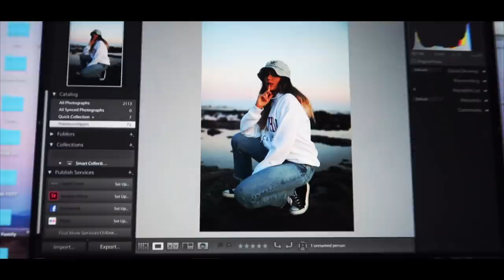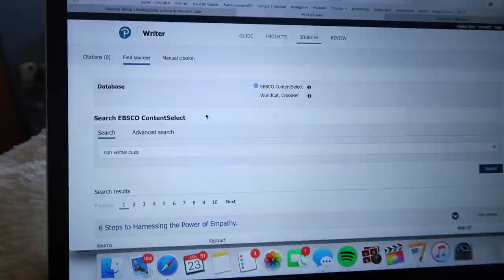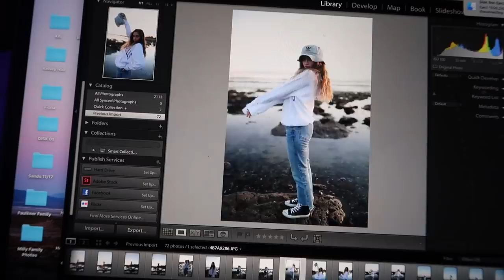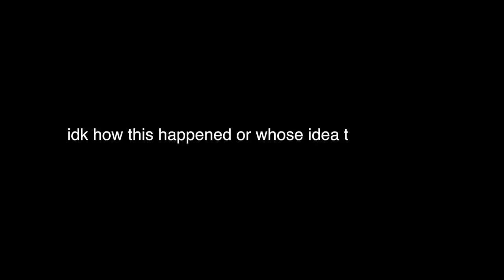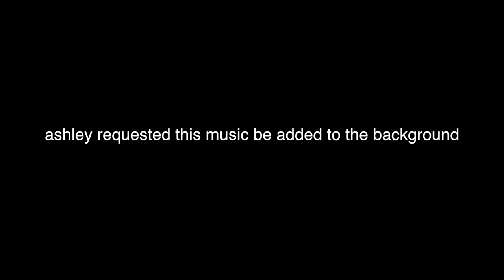COLLEGE IS FUN weekly vlog: workout, parties, class (UCSB)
Week in my life in COLLEGE! Workout, parties, class at UCSB

I wanted to share a bunch of random clips from a few random days in college hehe. Let me know if you'd like to see more of these vids and if you enjoyed the style of this vlog! xx Hailey

You can watch ALL my recent uploads through this playlist I put together for you guys!

• depop - @haileysani

love you all to pluto and back, Hailey